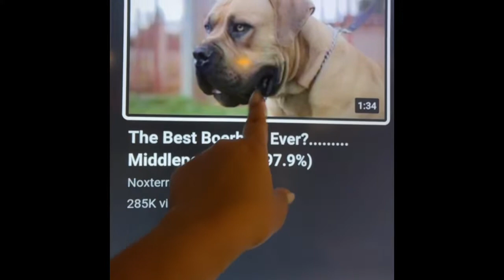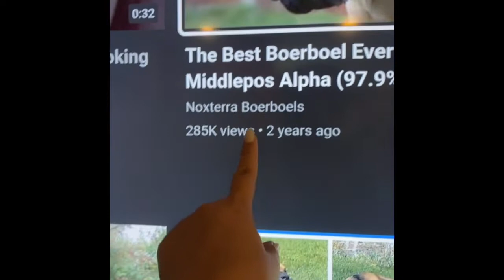YELLOW 6months BOERBOEL AND WE TRAIN HER WITH BLUE ..